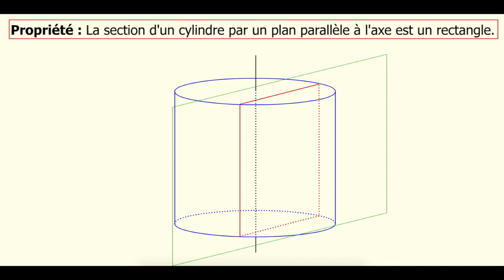Sections d'un cylindre par un plan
Dans cette vidéo, je présente la nature des sections d'un cylindre de révolution par un plan parallèle à sa base.

Cycle 4-SESAMATH